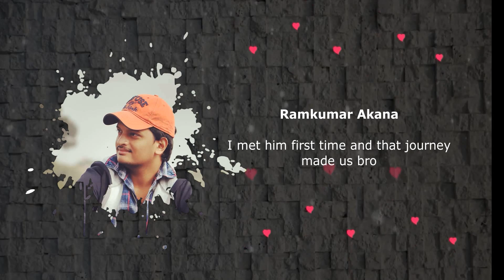ARUKU || BORACAVES || KATIKI || TATIGUDA || CHAPARAI || BAMBOO CHICKEN || COFFEE || AR LENS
This video is about the Aruku and Boracaves

ARUKU
Araku Valley is a hill station in Visakhapatnam district in the Indian state of Andhra Pradesh, lying 111 km west of Visakhapatnam city. This place is often referred to as Ooty of Andhra. It is a valley in the Eastern Ghats inhabited by different tribes.

BORACAVES

The Borra Caves, also called Borra Guhalu, are located on the East Coast of India, in the Ananthagiri hills of the Araku Valley  of the Visakhapatnam district in Andhra Pradesh.

AR Lens
 @AR Lens ​